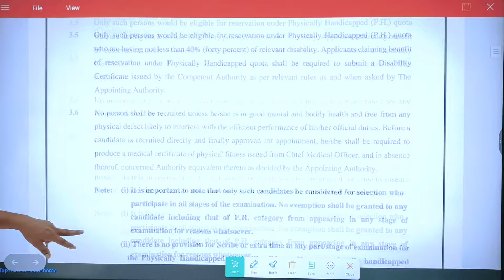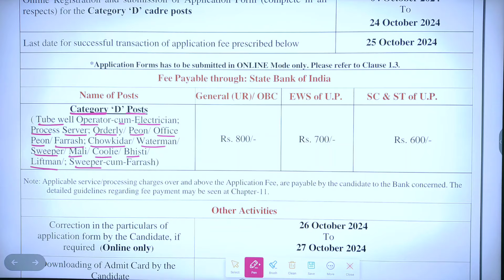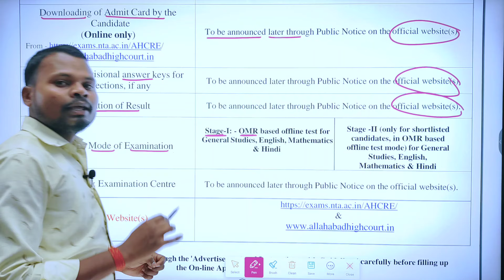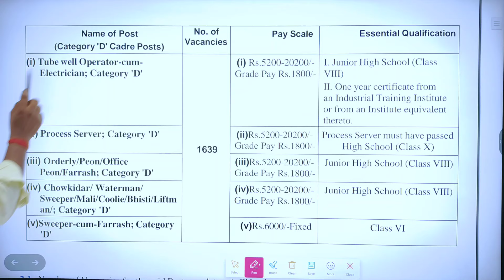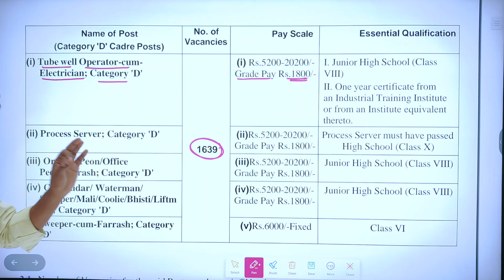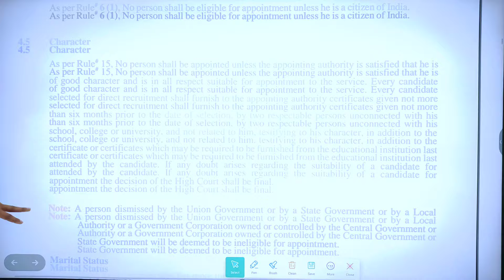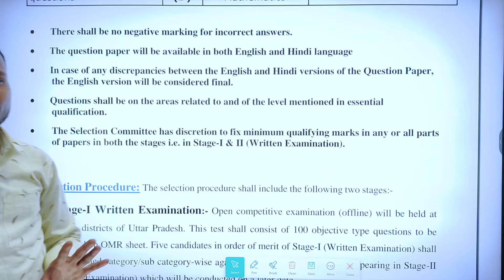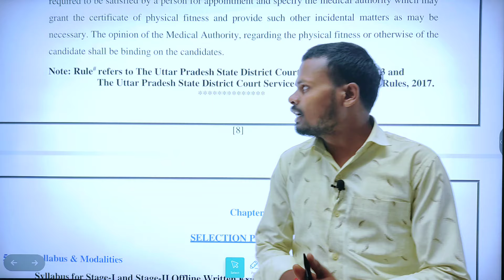TUBEWELL OPERATOR RECRUITMENT 2024 | TUBEWELL OPERATOR CUM ELECTRICIAN 2024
♦️❣️ NiMi Technical classes coaching के बारे में अधिक जानकारी के लिए सम्पर्क करें  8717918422